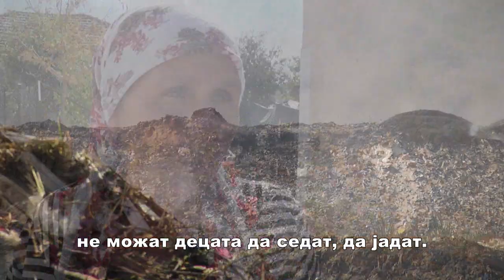„Чушки“ и „френки“ зачинети со отпад во струмичко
Секое населено место во струмичко има барем по една дива депонија. Во тоа се увери нашата екипа која на терен „улови“ различни видови отпад фрлени веднаш до полињата на кои се одгледуваат земјоделски култури. Агрономи укажуваат дека дивите депонии ја загадуваат почвата и штетно влијаат врз земјоделското производство.